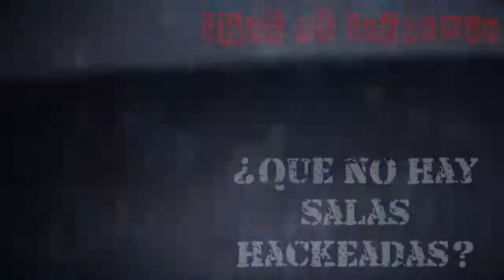Hacks en Ghost? Que va... VLOG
En fin,como no me gustan,los he repudiado siempre junto a los compañeros del clan...Hago este VLOG informando de como esta el patio a escasos 10 dias justos del lanzamiento de Call of Duty Ghost.
Y a todos esos que lo usan,haced lo que querais,yo he pedido que me reseteen la cuenta. ¿Como? via Twitter contactando con @ATVIAssist.